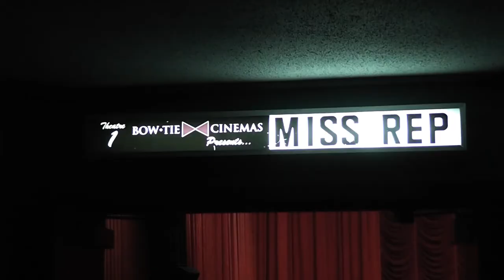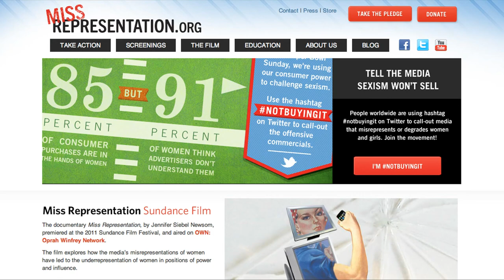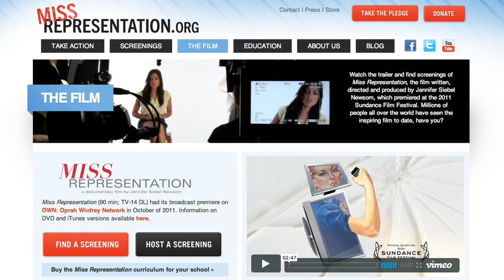JLG and YWCA host Miss Representation Screening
The Junior League of Greenwich and the YWCA hosted a screening of Miss Representation at Bow Tie Cinemaon Tuesday evening.

The documentary exposes how mainstream media contributes to the underrepresentation of women in positions of power and influence in America.

The film offers facts and statistics that left audiences in Greenwich armed with a new perspective.

After the screening, a discussion was hosted by Connecticut State Representative Livvy Floren and Teresa Younger.

For more information about the film, visit Miss Representation.org.